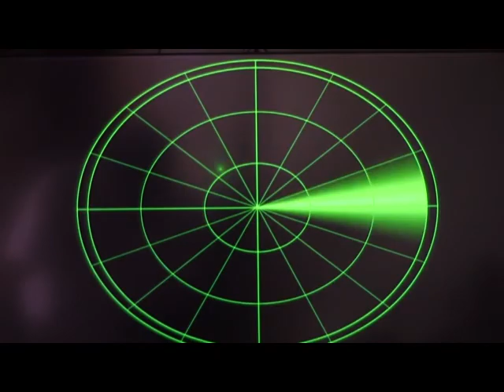The Mission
Science Fiction, Amature Video, Home Movies, Special Effects, Short
Movie